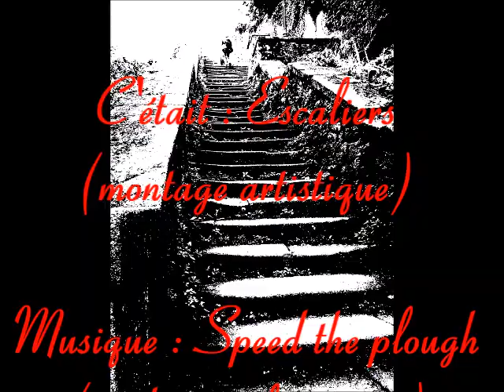Escaliers (montage artistique)